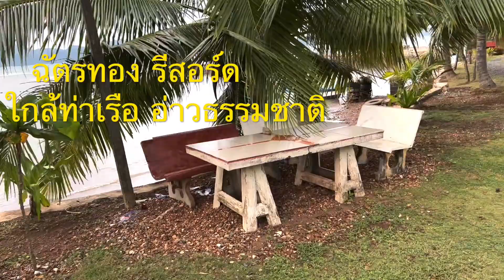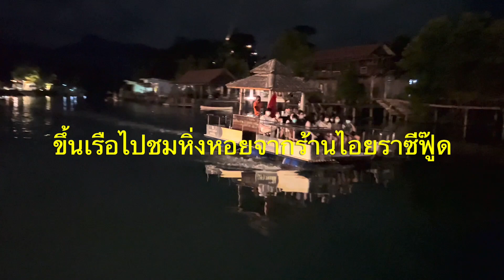ที่พักใกล้ท่าเรืออาวธรรมชาติ ร้านไอยรา ชมหิ่งหอยที่เกาะช้าง / Iyara Sea foods and firefly show.